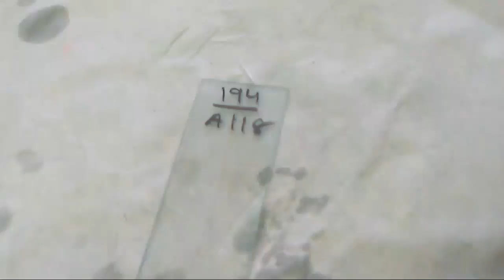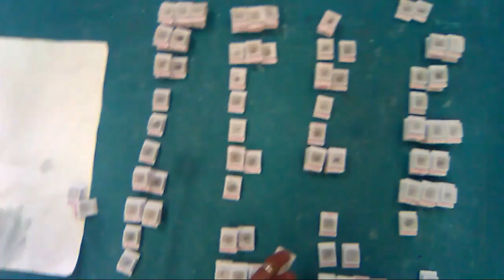Block labeling of histological review.